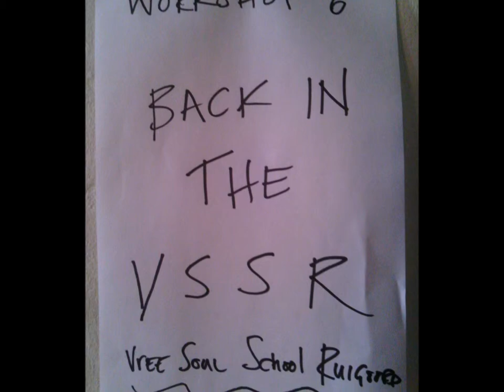02 I Wish I Was